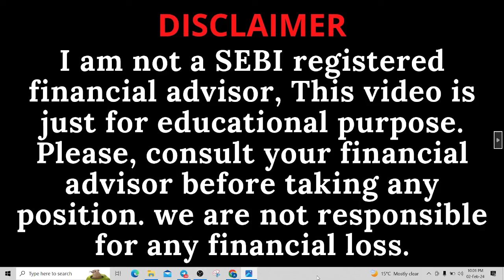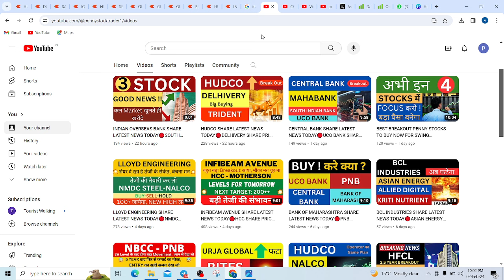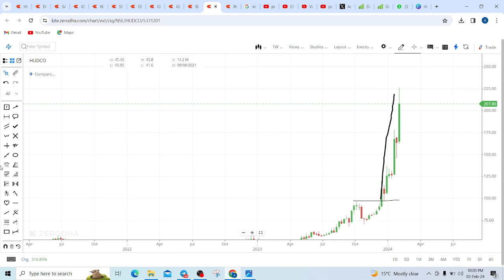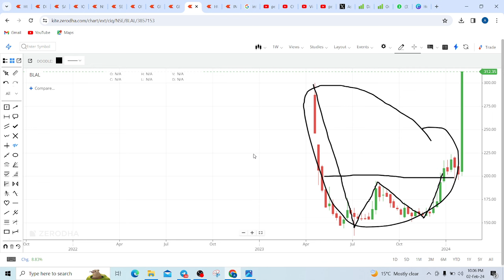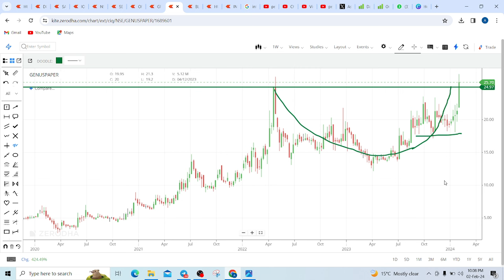INFIBEAM AVENUE SHARE LATEST NEWS TODAY🔴HUDCO SHARE PRICE TARGET TOMORROW🔴GENUS PAPER SHARE ANALYSIS